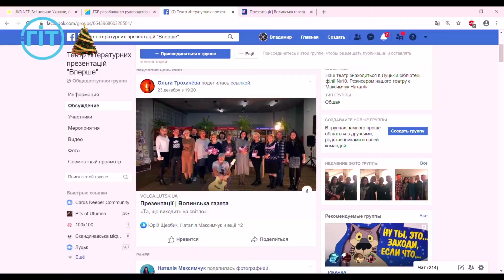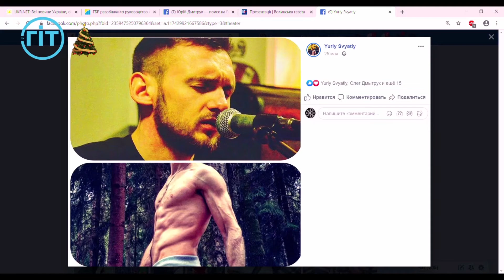Юрій Дмитрук про здорове харчування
Як не набрати зайвих кілограмів за новорічно-різдвяні свята, як тримати свій організм та тіло в тонусі. Про це у студії Громадського інтерактивного телебачення говоримо із персональним тренером Юрієм Дмитруком.